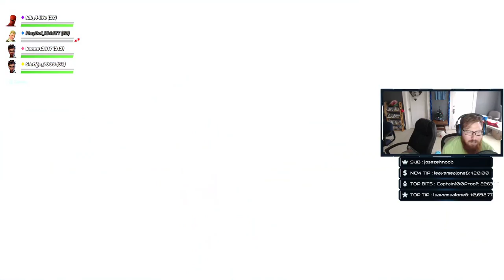Fortnite Star Wars Event !!! and Light Saber Battle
Fortnite Star Wars Event !!! I'm in... It works for me come watch with me !